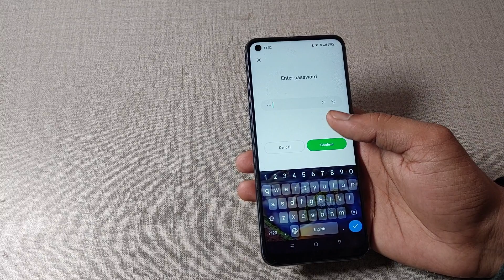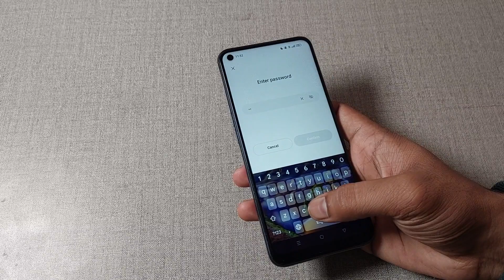face lock unlock kaise kare oppo f21 pro 5g, face lock setting oppo f21 pro 5g